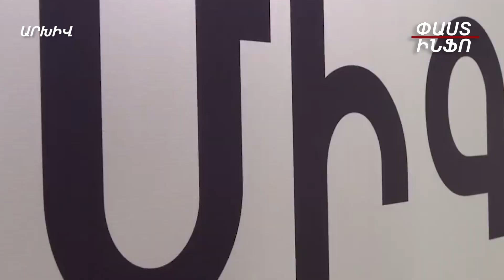Ուկրաինահայերի տեղափոխության համար Հայաստանը չվերթներ չի իրականացրել